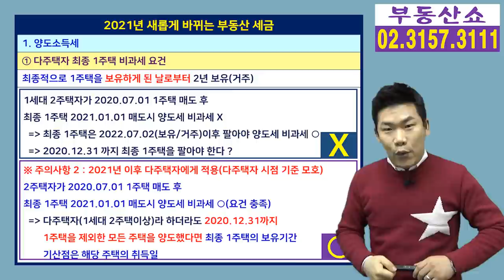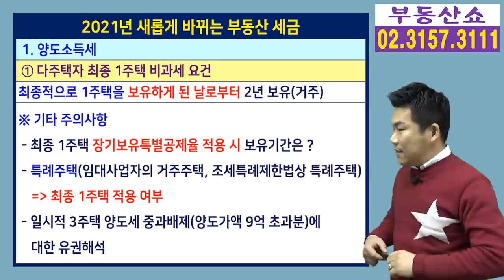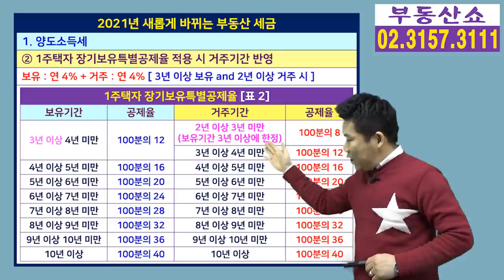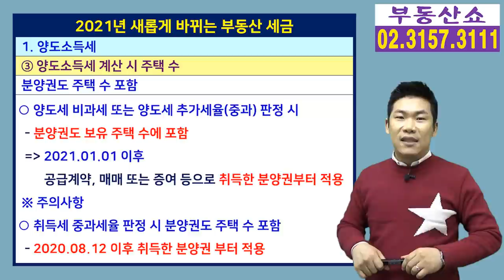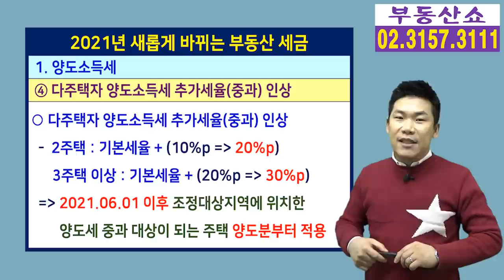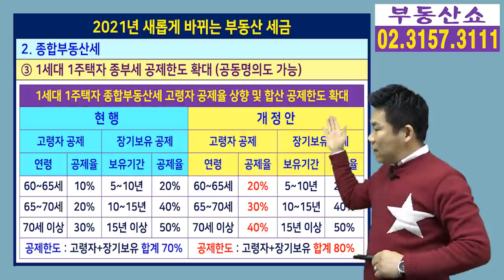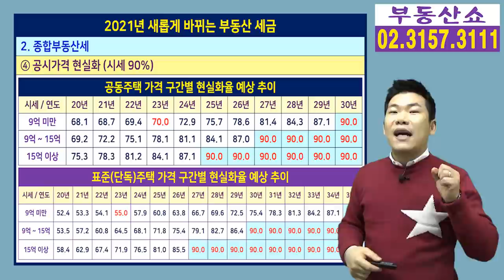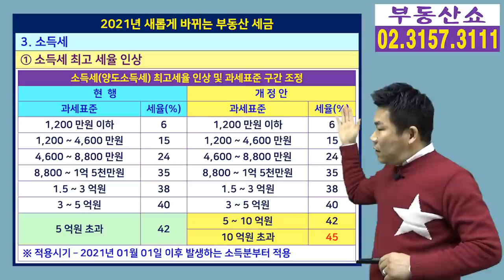2021년 달라지는 부동산 세금 총정리! 역시나 세금 폭탄!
2021년 달라지는 부동산 세금과 제도를
총 정리해 보았습니다.
법 해석에 모호한 부분이 있어서
차 후 유권해석에 변화가 있다면
다시 영상 만들어서 설명 드리겠습니다.